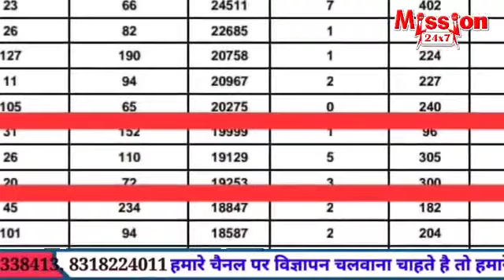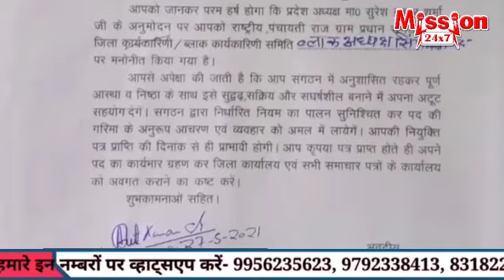शाहजहांपुर की लोकल खबरें :- 7 PM@mission24x7